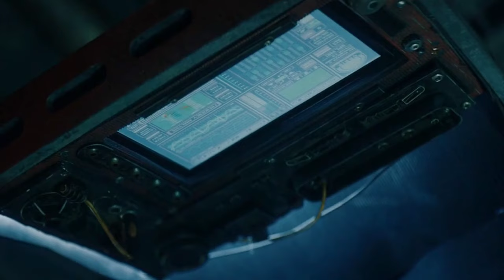A man collided with the sun | Movie Explained In Hindi/Urdu | Horror Thriller Survival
भयानक तरीके से सूर्य के साथ हुई टक्कर | Movie Explained In Hindi/Urdu | Horror Thriller Survival

Movie Name : The Solis (2018)

When a space sheep was moving fast towards the sun. And the person inside it was trying to save himself. But what happened in the end, you will be shocked to see it.

The Seeding (2024) Movie Explained In Hindi/Urdu | Horror Thriller Survival